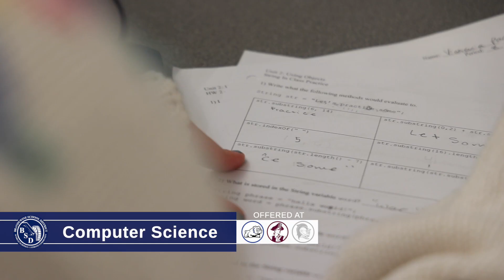CTE Pathway - Computer Science